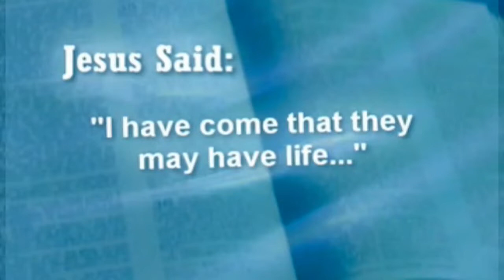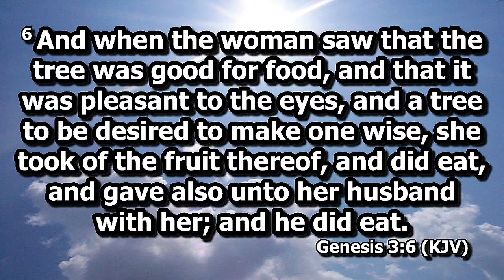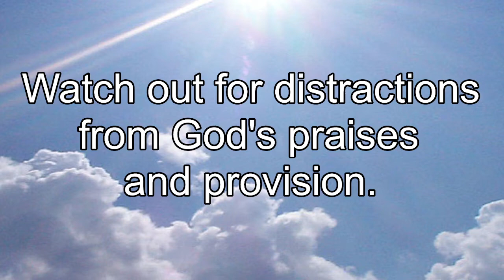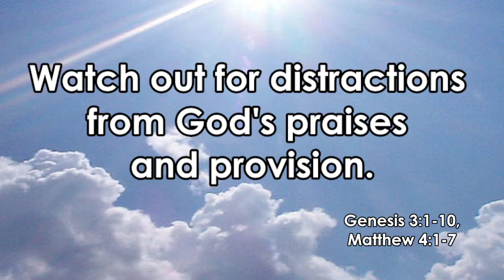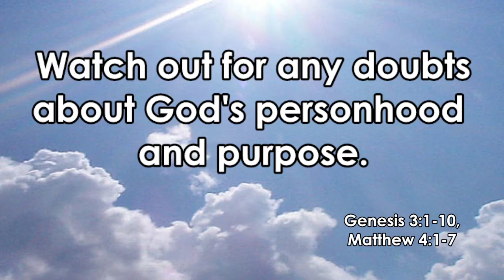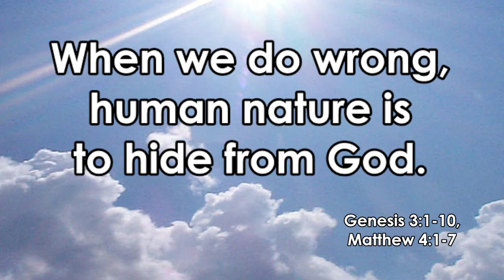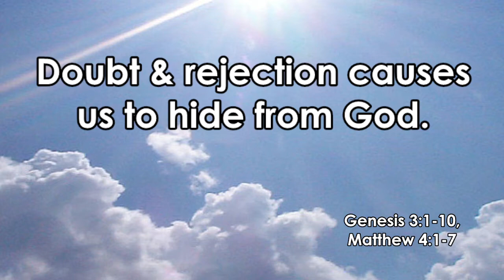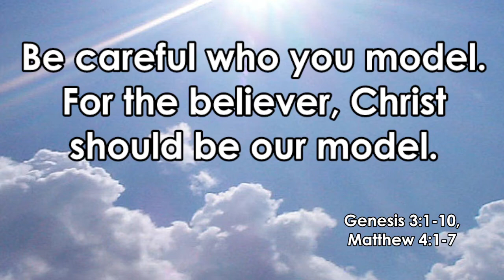Genesis 3:1-10 Sunday Morning Service - Pastor Steve Renfrow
8/21/2022  Join our Guest Speaker, Pastor Steve Renfrow, as he walks through Genesis 3:1-10 and how these verses impact you as a follower of Christ.